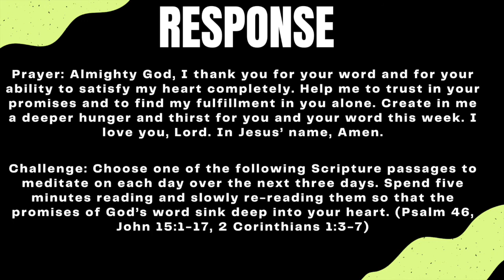Journey with Jesus Week #3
Join our Worship Minister, Aaron Secaur, as he shares from Psalm 63, reflects on Jesus' dependence on God, and then invites us into a time to meditation.